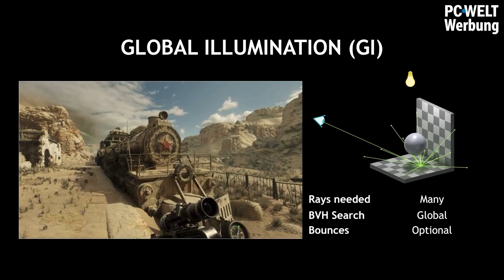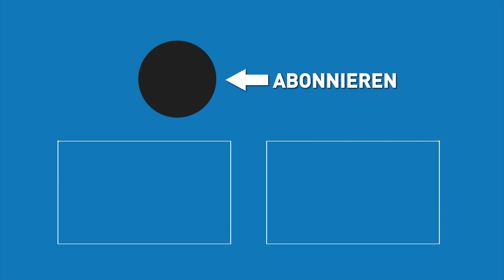Mobil zocken: Welche NVIDIA GeForce GPU für welches Spiel? | Gaming-Notebook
Welche mobile Grafikkarte braucht man für welches Spiel? Wenn Ihr Eure Lieblings-Spiele auch unterwegs zocken wollt, kommt Ihr um ein Gaming-Notebook nicht herum. Aber welche Grafikkarte sollte Euer Laptop haben? Das kommt natürlich darauf an, welche Spiele ihr zockt, welche Ansprüche Ihr an die Grafik habt (Stichwort: Raytracing) und ob Ihr eher Solo-Kampagnen zockt oder Euch in Multiplayer-Matches stürzt. Wir geben Euch in diesem Video einen Überblick, ob Ihr mit einer GeForce GTX 1660 auskommt, oder ob ihr lieber zu einer GeForce RTX 2060, 2070 oder sogar 2080 greifen solltet.

In Zusammenarbeit mit NVIDIA und CAPTIVA bieten wir jede Woche besondere Deals für Grafikkarten, Gaming-PCs und Spiele-Notebooks an, bei denen Ihr kräftig sparen könnt. Und das sind die aktuellen Schnäppchen-Highlights:

► Bundle aus ASUS GeForce RTX 2070 SUPER Dual Evo OC 8GB + SanDisk Ultra SSD 512 GB + "Call of Duty: Modern Warfare" für nur 529 Euro

► 300 Euro sparen beim Gaming-PC Captiva R51-262 mit NVIDIA GeForce RTX 2070 SUPER & AMD Ryzen 7 3700X

► 210 Euro sparen beim Gaming-Notebook CAPTIVA G9m 19V2 mit NVIDIA GeForce GTX 1650 & Intel Core i5-9300H